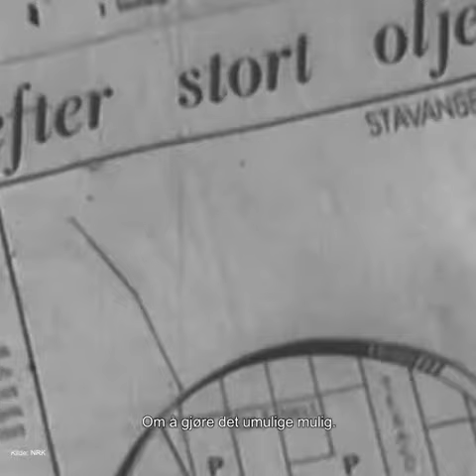Olje, gass og det moderne norske velferdssamfunnet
Norsk olje og gass har vært den viktigste arenaen for samarbeid og samhandling for olje- og gassindustrien.

Det skal vi fortsette å være.

Vi organiserer også havvindsselskapene, selskaper som fanger og lagrer CO2 under havbunnen. Selskap som driver med hydrogen og havbunnsmineraler. Løsninger som er svært viktige i energiomstillingen.

Det nye navnet viser bredden i aktiviteten vår industri jobber med, på havet og på land, nå og i fremtiden.